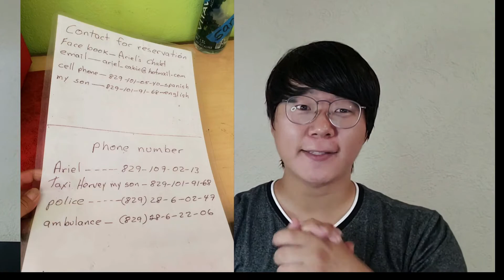COMO COMER SAMKIPSAL삼겹살 EN VIAJAR [K-Food-LAB Chef.Lee]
disfruta mi video por favor
mi instagram : k.food.lab
No se requieren ingredientes especiales.
Solo se utilizan ingredientes que son fáciles de encontrar en México.
Puedes comprarlo en HEB o soriana o walmart